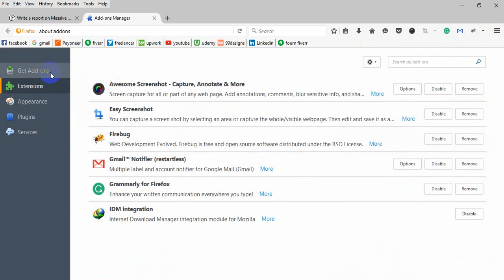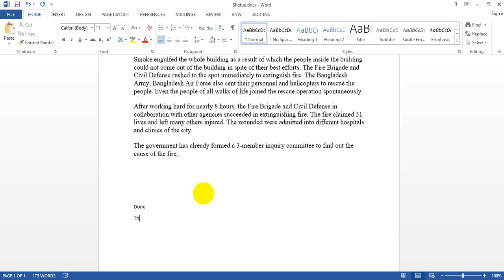How to copy any content from a protected website